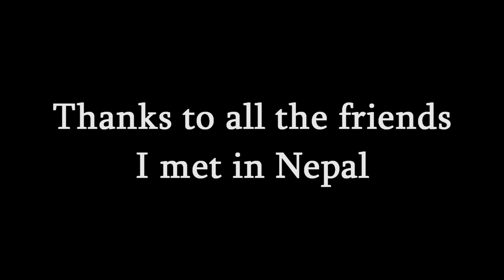Wonders of Nepal - Time Lapse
Time lapse and pictures of Nepal. Original music composed by myself especially for this video.

Featured Time lapse :
15 Minutes in Thamel
30 Minutes in Asan
90 Minutes in Sundhupalchowk
45 Minutes in Karma Dhubgyu Chokhorling Monastery in Pokhara
50 Minutes in Kirtipur (Kirtipur view point restaurant) - view from Kathmandu Ring Road

All time lapses are shot with Canon EOS 550D.